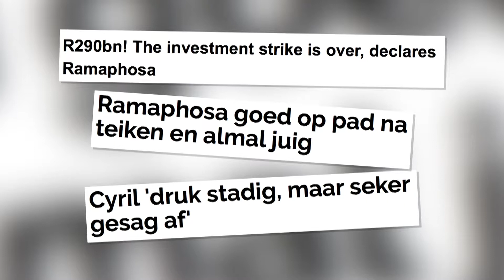Ramaphosa laat beleggings inrol – KN VERSLAG | 29 OKT 2018 | kykNET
Lourensa Eckard en Phillip de Wet bespreek pres. Cyril Ramaphosa se onlangse beleggingsberaad.

Ramaphosa brings in the investments – KN VERSLAG | 29 OKT 2018 | kykNET
Lourensa Eckard and Phillip de Wet discuss pres. Cyril Ramaphosa’s recent Investment Summit.